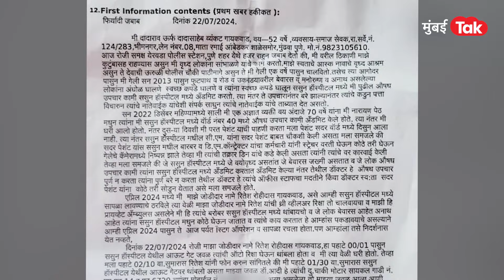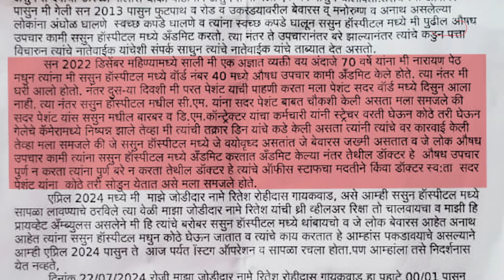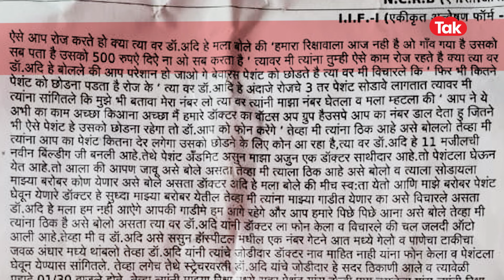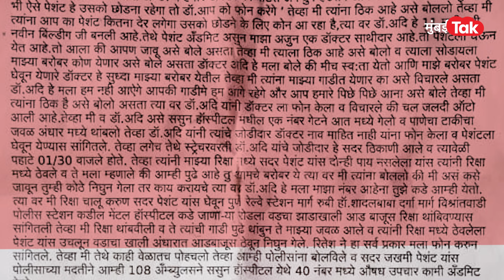Sassoon Hospital Pune मधला धक्कादायक प्रकार, डॉक्टरांनी रुग्णांना सोडलं निर्जन स्थळी, प्रकार काय?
माणुसकीला काळीमा फासणारी घटना पुण्याच्या ससुन रुग्णालयात घडली आहे. डॉक्टरांनी बेवारस रुग्णांना निर्जन स्थळी सोडल्याचा प्रकार समोर आलाय. याप्रकरणी निवासी डॉक्टर आदि कुमार यांना तत्काळ निलंबित करण्यात आले आहे. याचबरोबर या प्रकरणाची चौकशी करण्यासाठी समिती स्थापन करण्यात आली आहे.